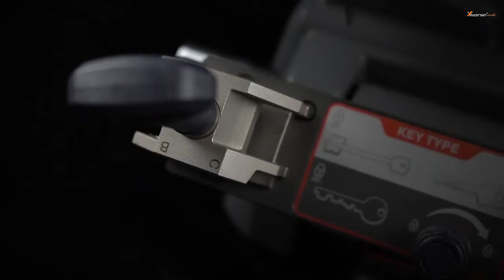New Xhorse Dolphin XP-008 Key Cutting Mchine